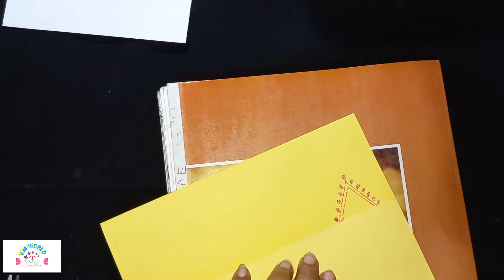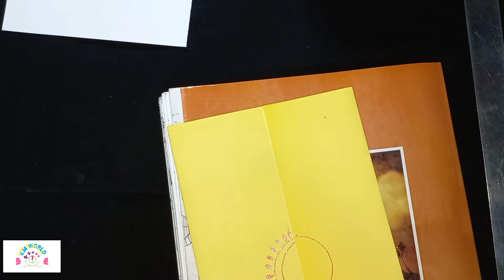banglanewyear/Boishaki card howtomake/bangla new years card/শুভ নববর্ষের কার্ড/পহেলা বৈশাখী কার্ড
Bangla New Year's Greeting Card.প্রিয় বন্ধুরা তোমাদের সবাইকে জানাই বাংলা নববর্ষের শুভেচ্ছা। তোমরা তোমার নিজের হাতে এটা তৈরি করে তোমার প্রিয় মানুষটিকে উপহার দিতে পারো। এই কার্ডটি তৈরি করতে দরকার কিছু রঙ্গিন কাগজ সাথে গ্লিটার পেন,  আঠা ও কেঁচি। আমার ভিডিওটা দেখে তৈরি করে ফেলো কার্ডটি।